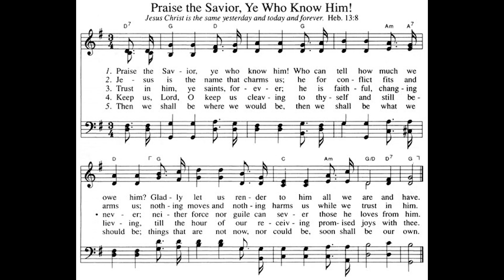Praise The Savior Ye Who Know Him (ACCLAIM) Thomas Kelly •piano hymn arranged/performed by Luke Wahl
I love discovering new music and what better way than creating something new myself thru improv and giving you that new piece never ever heard before! The majority of these arrangements are one take, only the sheet music shown was used for this take.

Praise the Savior, we who know Him
Author: Thomas Kelly (1806)
Tune: ACCLAIM
• • • Text
1 Praise the Savior, ye who know Him!
Who can tell how much we owe Him?
Gladly let us render to Him
all we are and have.
2 Jesus is the name that charms us;
He for conflict fits and arms us;
nothing moves and nothing harms us
while we trust in Him.
3 Trust in Him, ye saints, forever;
He is faithful, changing never;
neither force nor guile can sever
those He loves from Him.
4 Keep us, Lord, O keep us cleaving
to Thyself, and still believing,
till the hour of our receiving
promised joys with Thee.
5 Then we shall be where we would be,
then we shall be what we should be;
things that are not now, nor could be,
soon shall be our own.